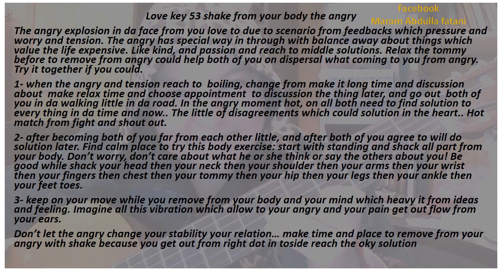love key53 shack from ur body angry